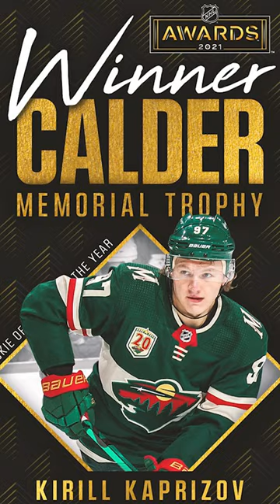Kaprizov PUMPS up 70,000 people...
Kirill Kaprizov and his Minnesota Wild teammates were invited by the Minnesota Vikings to lead the SKOL chant and blow the Gjallarhorn. This happened on Christmas Eve in their game against the New York Giants, which the Vikings won on a game-winning 61 yard field goal.